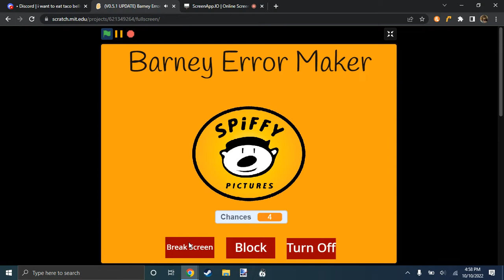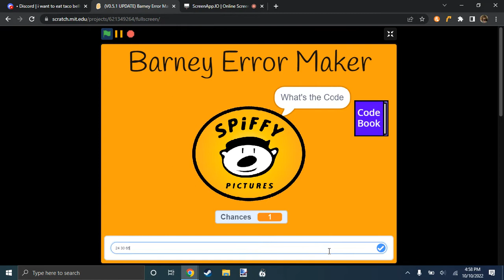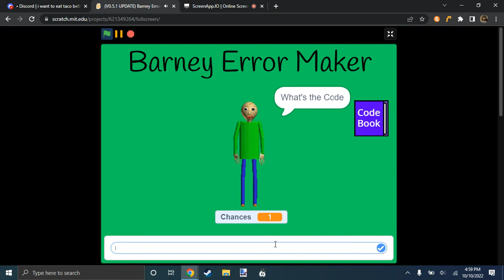Barney Error Maker (Axel Edition)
Discord Tag:
Bestboy087#8131